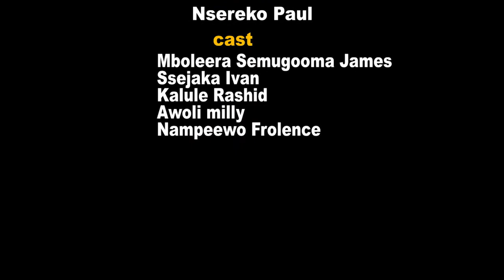Mboleera afuna boda